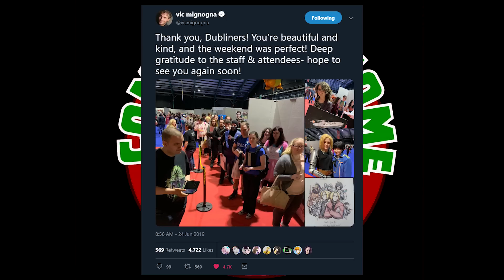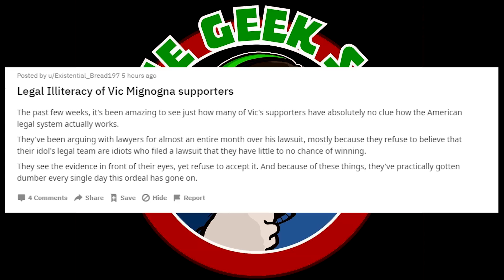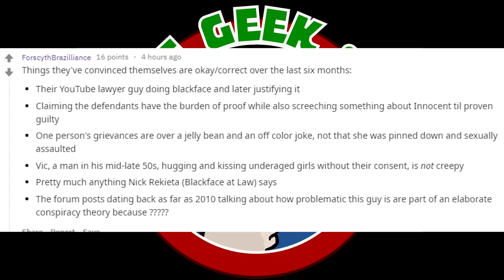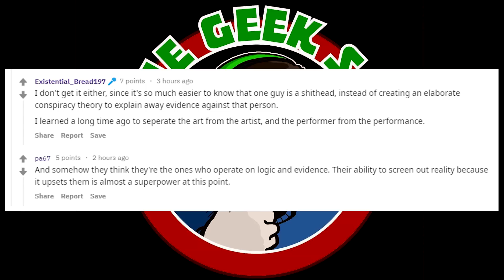Qrow REPLACEMENT & San Jose convention for Vic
Qrow's replacement has been announced!